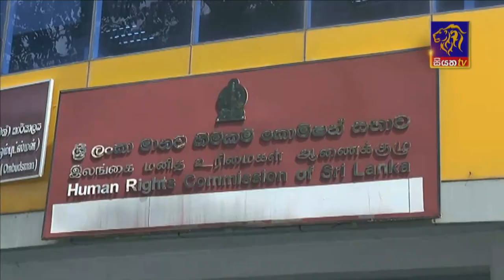Siyatha News | 06.00 AM | 15 - 11 - 2022